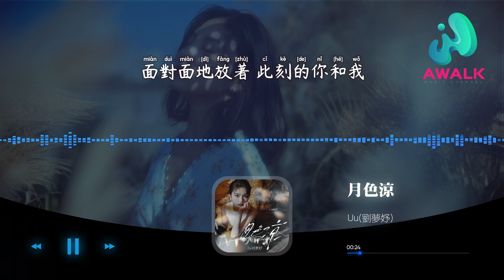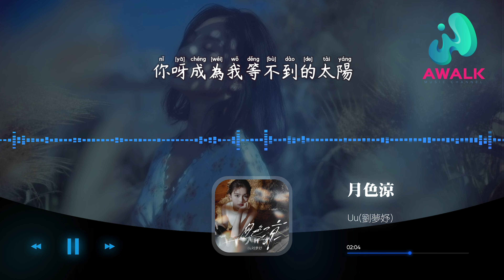Uu (劉夢妤) - 月色涼『對你的回憶，卻一遍一遍輾轉著播放。』【動態歌詞 | Pinyin Lyrics】【AWALK MUSIC】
Uu (劉夢妤) - 月色涼『對你的回憶，卻一遍一遍輾轉著播放。』 | 新歌不重復 | 不間斷播放 | 2023 新歌推送 | 抖音十大熱門歌曲 | 最火最熱門洗腦抖音歌曲
（救聲圈）抖音歌曲排行榜
▶︎微信：awalkmedia

網易雲音樂‣‣

歡迎點歌

▶︎作品介紹
作曲：賀子玲/救聲圈
作詞：賀子玲/救聲圈
原唱：Uu (劉夢妤)
演唱：Uu (劉夢妤)

▶︎歌詞在下面
你拍下關於我的時刻 溫柔的說
未來像是一本雙頁的相冊
面對面的放著 此刻的你和我
你雙眼望向我的炙熱 我都記得
愛到多深刻才不停追問結果
願望太重 流星才會墜落
可是啊結果
是不停反方向的鐘
我們在人群起落
被一句句不安擠散了
年少的許諾
兌現不了才深刻
那晚白月光
一點一點
照在我身上
對你的回憶
卻一遍一遍
輾轉著播放
我多想還有篇序章陪我撐到天亮
讓我能透過雲層 看見哪怕一絲光
那晚月色涼
一絲一絲
寒冷我的心房
我曾向誰張揚 一次一次
你對我的愛不會放
可是啊結局太殘忍
連星星都搖著頭遠航
你啊 成為我等不到的太陽
可是啊結果
我們在人群起落
年少的許諾
兌現不了才深刻
那晚白月光
一點一點
照在我身上
對你的回憶
卻一遍一遍
輾轉著播放
那晚月色涼
一絲一絲
寒冷我的心房

♪ 音樂宣傳

♪ 音樂發行

00:00:00  Uu (劉夢妤) - 月色涼 ♪ AWALK MUSIC ♪
00:01:07  副歌 (Chorus)